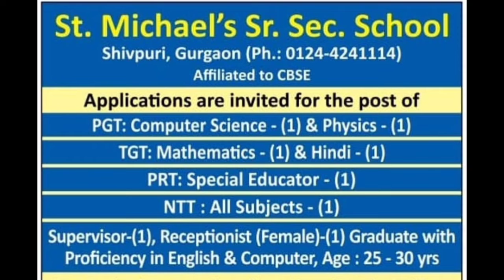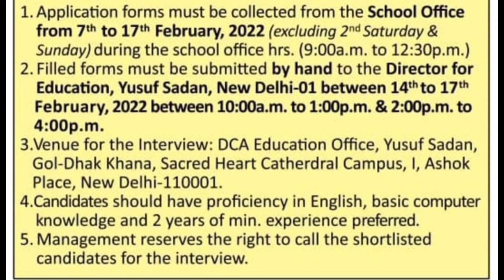ST. MICHAEL SENIOR SECONDARY SCHOOL VACANCY 2022 / PRIVATE SCHOOL TEACHER VACANCY 2022